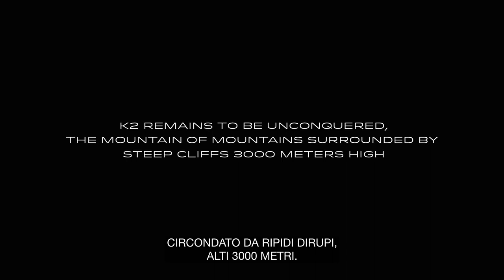The Last Mountain - Trailer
Durante il tentativo di scalare il K2, ultima vetta himalayana inviolata in inverno, i veterani Krzysztof Wielicki, Adam Bielecki e Denis
 Urubko soccorrono l’alpinista francese Elisabeth Revol, dando vita ad una delle operazioni di salvataggio più straordinarie della storia
dell’alpinismo.